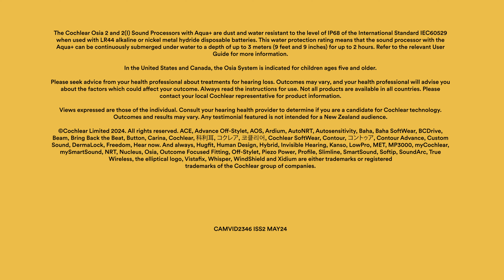Why Audiologist Susan Druker Chooses the Osia System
Susan Druker, audiologist at the Hospital for Sick Children in Toronto, Canada, provides valuable insights regarding the Cochlear Osia System. Susan emphasizes why she recommends the Osia System for her patients and highlights its role in speech and language development. Additionally, Susan shares the benefits that both pediatric patients and their parents have reported, expressing their appreciation and excitement for the Osia System.